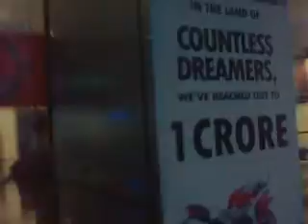My Own phone videos.